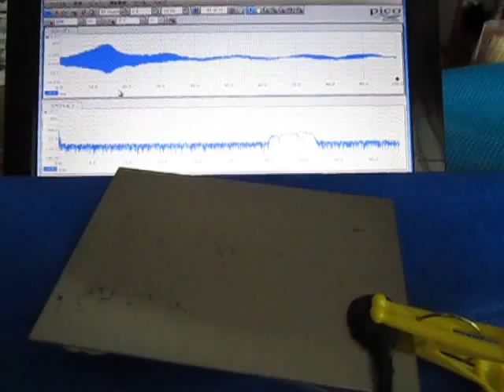超音波テスター（オリジナル超音波プローブ）に関する基礎実験